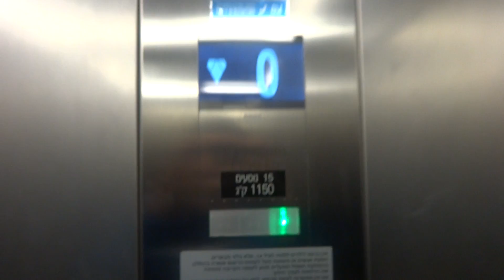Kone Traction Elevator at Elital at G Kfar Saba in Kfar Saba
This is the elevator that goes to the Elital store that opened in summer 2015 at G Kfar Saba in Kfar Saba. There's also an escalator that goes to the store but one one way only which is up, so it means you have to take this elevator to exit the store.

---Elital elevator---
Brand: Kone
Type: MRL Traction
Capacity: 1150kg / 15 Passengers
Model: MonoSpace (Powered by EcoDisc)
Fixtures: KSS 670